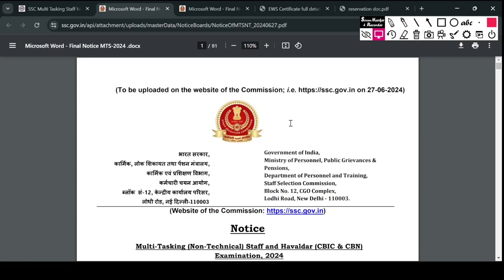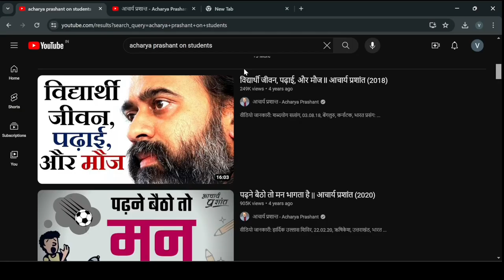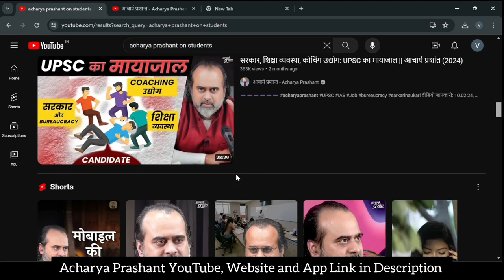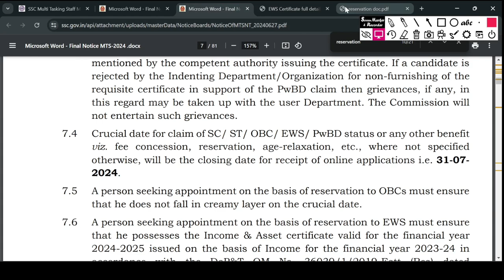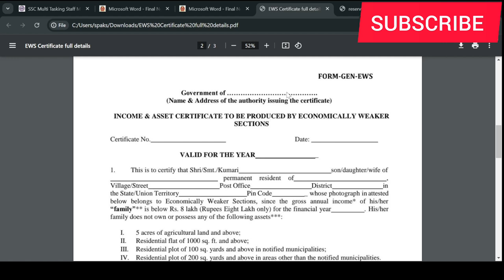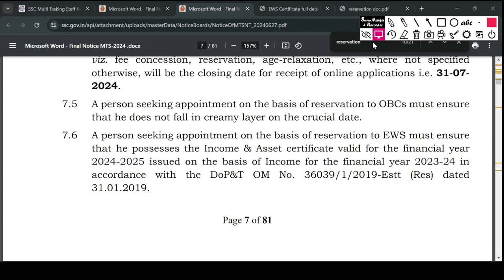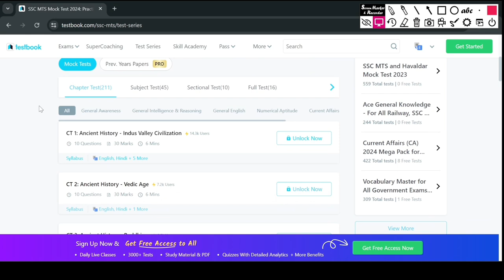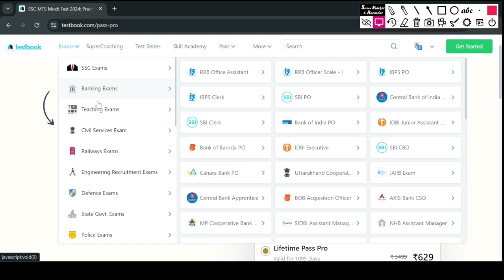EWS Certificate for SSC MTS. EWS Certificate for SSC MTS 2024. Reservation in EWS in SSC MTS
How to get EWS Reservation in SSC MTS 2024 Exam. Get full details about EWS Certificate required for SSC MTS Document Verification. SSC MTS 2024 EWS Certificate.

How to get Reservation benefit in SSC CGL 2024.

Crucial date for claim of SC/ ST/ OBC/ EWS/ PwBD status or any other
benefit viz. fee concession, reservation, age-relaxation, etc., where not specified
otherwise, will be the closing date for receipt of online applications i.e. 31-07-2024.
6.5 A person seeking appointment on the basis of reservation to OBCs must
ensure that he possesses the caste/ community certificate and does not fall in creamy

Candidates who wish to be considered against reserved vacancies or seek
age-relaxation must submit requisite certificate from the competent authority, in the
1995 (1 of 1996) will also be valid. Certificates in any other format are liable to be
rejected.

00:00 EWS Certificate for SSC MTS 2024
01:47 Wisdom content for Youth
02:30 Format of EWS for SSC CGL
05:53 Test Series for SSC MTS Exam